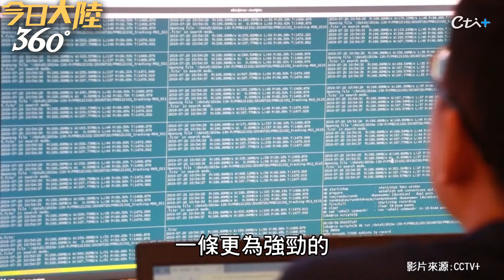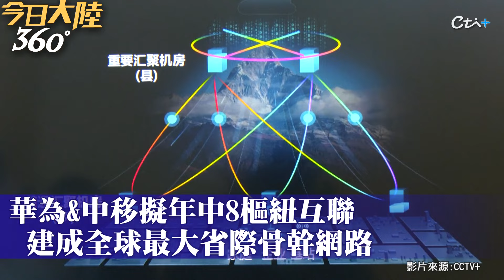全球首條!"東數西算"400G全光省際骨幹網正式商用~超高速光纖助力京津冀-內蒙古算力資源運輸耗時"縮短4倍"【今日大陸360】202400311@全球大視野Global_Vision